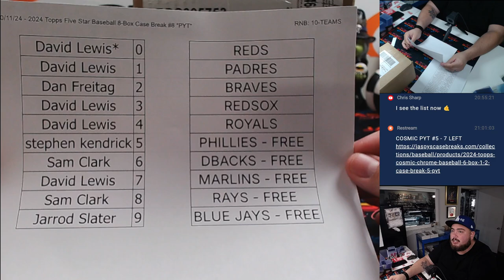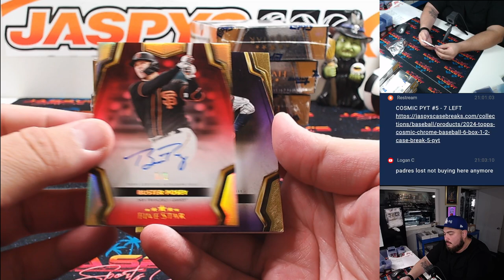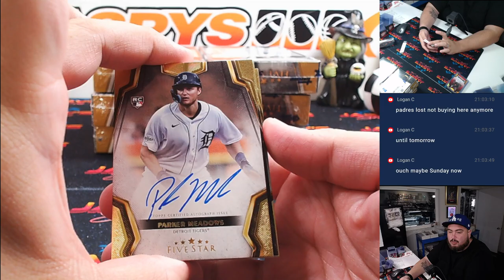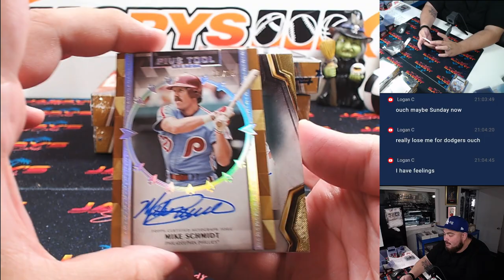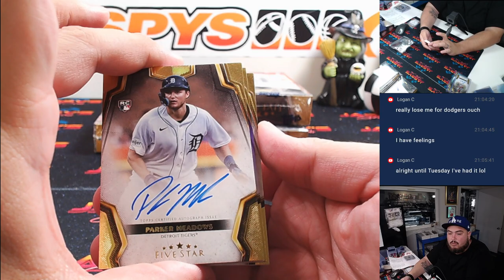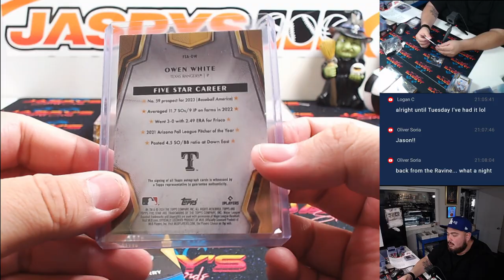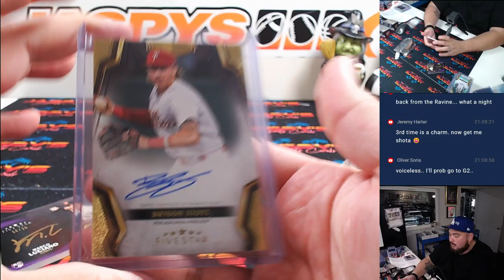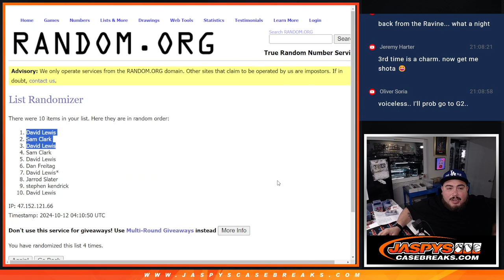F. 10/11/24 - 2024 Topps Five Star Baseball 8-Box Case Break #8 *PYT*